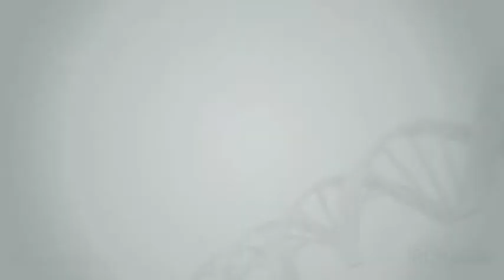Patient Registry for People witih Severe Hypertriglyceridemia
More natural history studies need to be conducted to better understand and recognize earlier, less serious symptoms in patients with familial chylomicronemia syndrome (FCS). In the US, a patient registry is now available.
The registry is part of a NIH initiative in collaboration with Patient Crossroads to establish rare disease registries. Physicians are encouraged to inform their patients with FCS be part of a FCS registry to improve the collective understanding of this condition
This registry is public and data is available to the patients who enroll and to all physicians who register on the website.